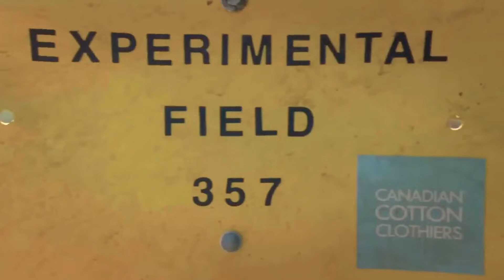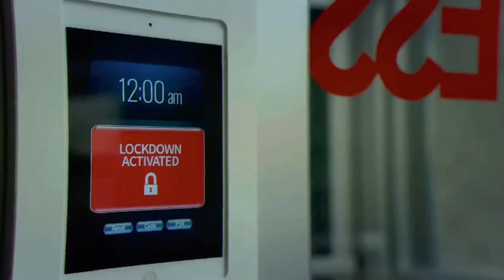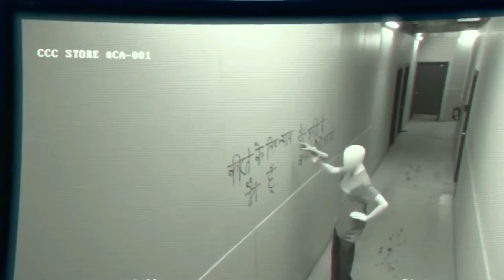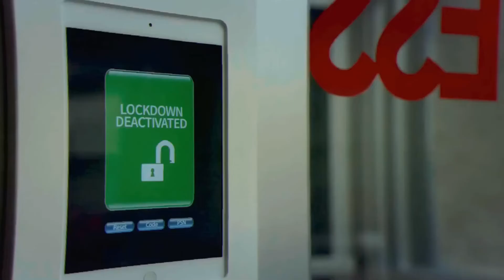Jeans Come To Life & Kills Those Who Wear Them I Slaxx (2020) Film Explained | slaxx movie recap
Slaxx (2020) movie explained. The American Thriller Horror film “Slaxx” story summarized with a full ending explanation. Plot revolves about a Indian girl who is shown gathering cotton in the fields and delivering it to a jeans brand company. Another girl named "Libby" shows up, having recently joined the branded jeans company. There, she meets other colleagues, one of whom steals the jeans without authorization. The jeans that the girl stole became too tight on her body in no time, killing her and separating her into two parts. While the other fellow who the manager sent to find her was also hypnotised by the jeans and killed by that mysterious jean. Later, "Libby" is absolutely petrified when she sees the workers' incomplete bodies. She contacts the manager, but he is avaricious and refuses to inform the police because he wants a promotion. So he cleverly knocks her out by hitting her on the head with something. The jeans are then shown hypnotising and killing innocents. Why is that cloth murdering people, and what is the secret behind it? Is this some kind of vengeance on someone's part? Now the question is whether or not those jeans will continue to jeopardise people.

Credit(s):
Images and footage Source: The Horror Collective
Director: Elza Kephart
Production: EMA Films